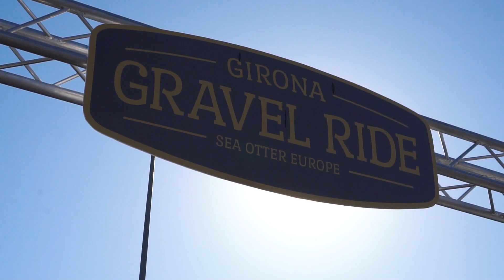ETIXX Girona gravel ride 2020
El 27 de septiembre, los amantes del gravel podrán disfrutar de dos recorridos con pura esencia ciclista, para descubrir el territorio ciclista.
Girona-Costa Brava es un lugar único donde disfrutar de las dos ruedas.